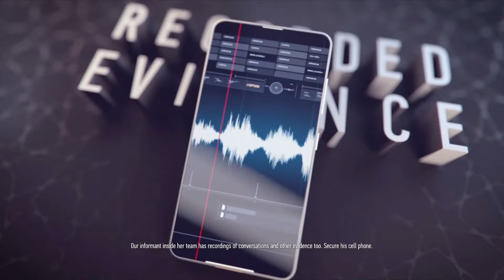Sniper Ghost Warrior Contracts 2 Gameplay Episode - 7 | "TEMPLE COMPLEX" | 4K/60FPS